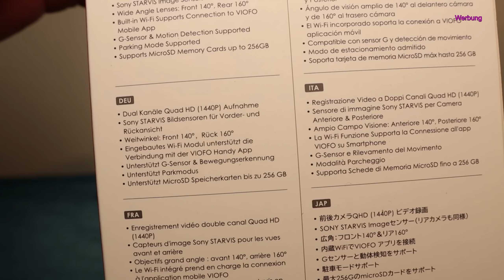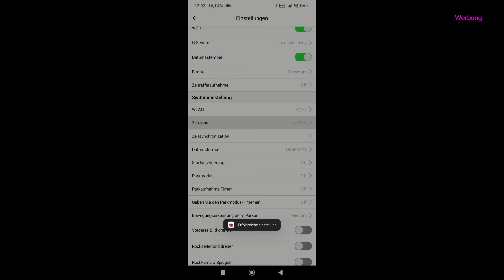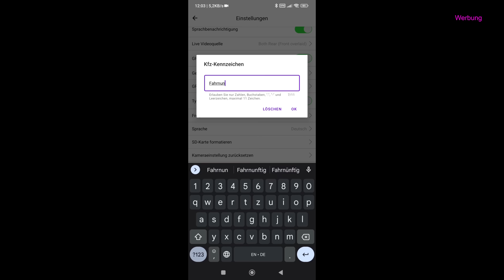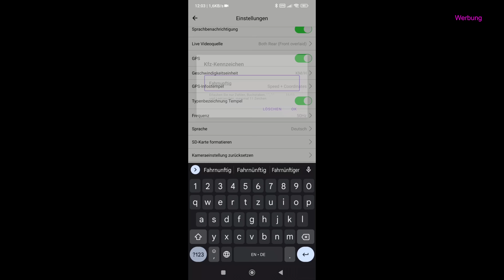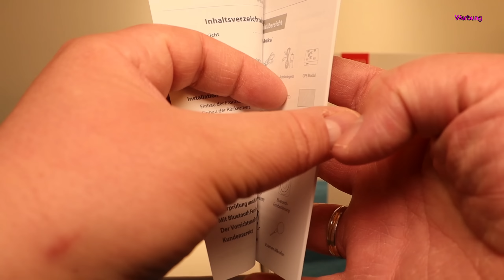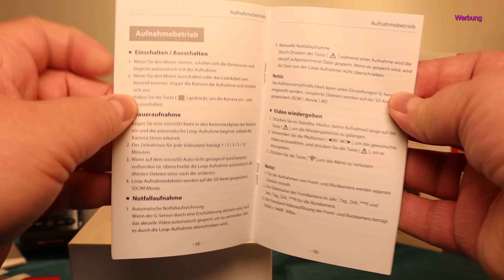Dashcamtest Viofo A229 Duo - 1944p - 1440p Front & Heck Super Bild - UVP 270€ - Die lohnt sich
Die Kamera kann man nicht mehr kaufen.
Viofo A229 Duo
SD Karte

Mal einen deutschen Händler unterstützen?

0:00 Viofo A229 Duo
5:12 Fahrszenen
6:51 Anleitung durchblättern

Unterstützen könnt ihr mich wenn ihr bei wnb/amazon/ebay einkaufen geht. Klickt vorher einen von meinen Links an, und kauft euch dann das was ihr sowieso haben wollt. Ihr könnt natürlich kaufen wo ihr wollt. Danke für eure Unterstützung!

Dashcams:
OK für Vorne: Azdome GS63H, aber NUR wenn ihr sie noch für 70€ bekommt:
Bei ebay

128GB Speicherkarte die in allen meinen getesteten Kameras funktioniert

12 Volt USB Verteiler der nicht gleich aufbrennt

Mein super gutes Autobatterie Ladegerät

Die sauhelle Taschenlampe aus den LKW-Videos